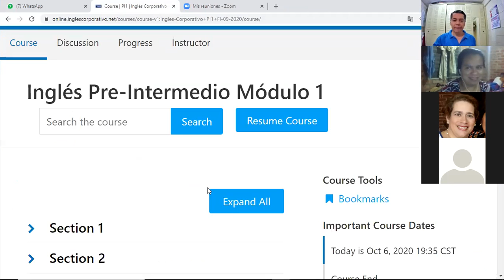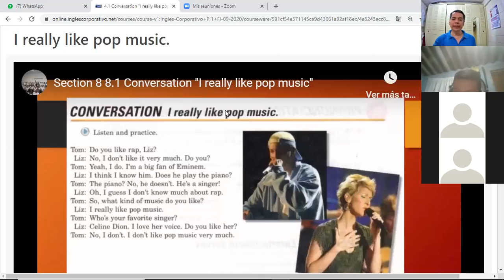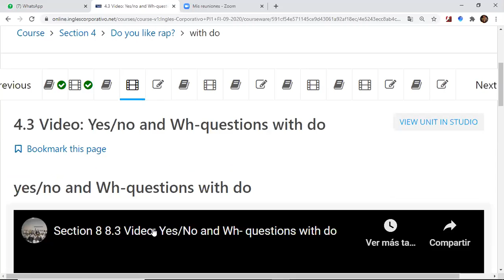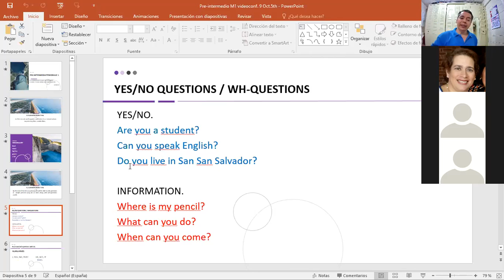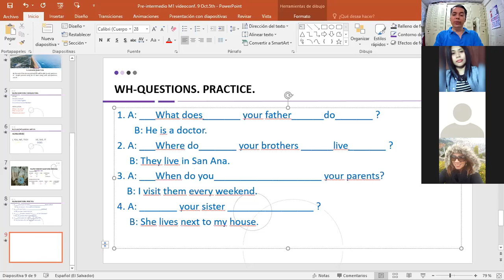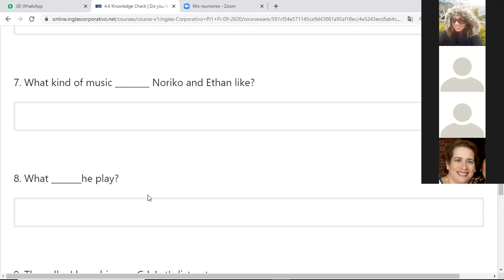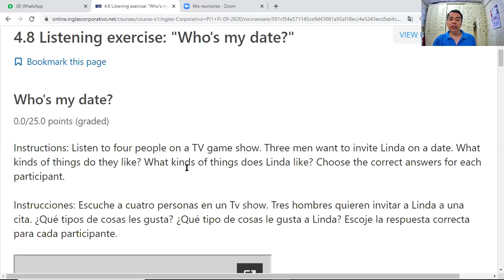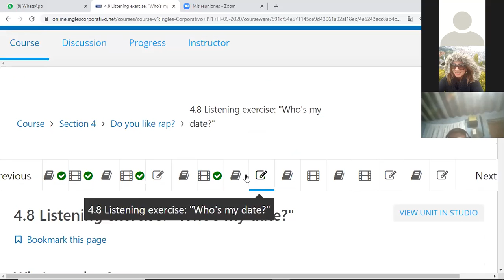Ingles Corporativo-videoconferencia #10 Listening exercise: Who's my date? October 6th.